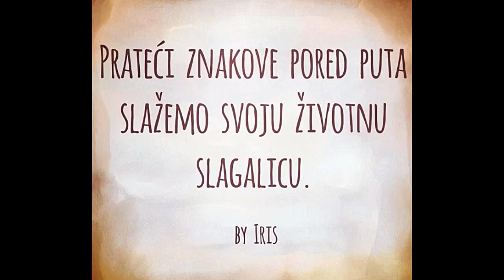3. MPU epizoda - Terezija Palikuća - Sadašnji trenutak je jedino što imamo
Terezija se oduvek bavila muzikom, u školi je radila kao muzički pedagog.
Pre četiri godine, težak oblik diskus hernije učinio je da ostane nepokretna i da ono čime se oduvek bavila za nju zauvek prestaje da bude mogućnost.
Dok su porodica i prijatelji očajavali, ova jaka žena je vreme utapala u psihloškim knigama koje su sasvim preokrenule njen način pogleda na život.
Počinje da piše kratke rečenice koje su joj dolazile u misli i pokreće svoj blog ''Dnevnik duše'', kako bi u vidu motivacionih poruka prenele svoju poruku drugima.
Pozitivnim razmišljanjem uspela je da se u potpunosti oporavi i iako i dalje ne može da se bavi muzikom, sada joj je fokus na pisanju, uticajna je u svojim krugovima i čak želi da objavi i knjigu.
Pogledajte njenu priču.